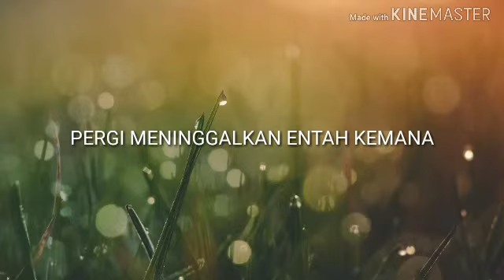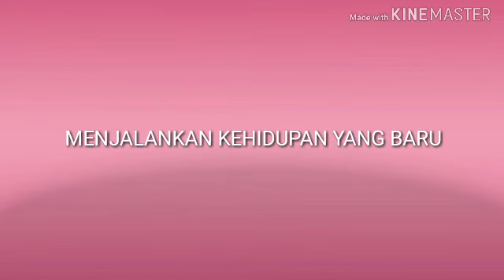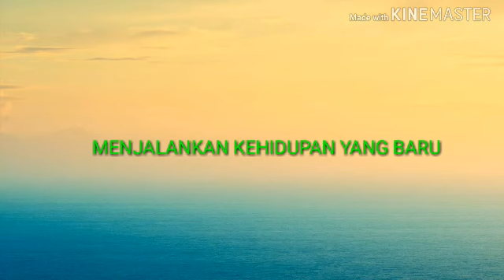KARNA SU SAYANG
AKARSA